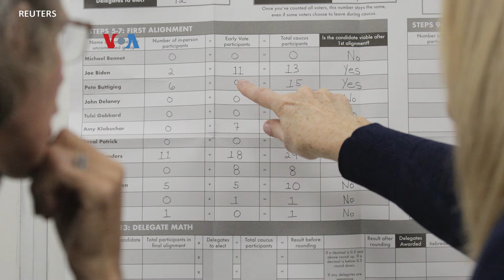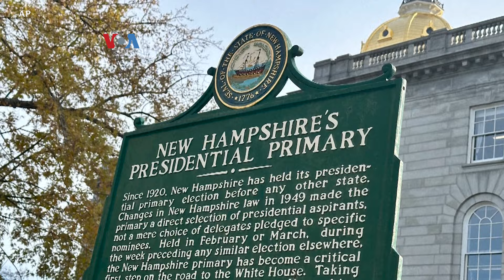Signifikansi "Iowa Caucuses" dalam Pilpres AS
Rangkaian pemilihan pendahuluan pilpres AS diawali dengan Iowa Caucuses 15 Januari sebelum pengukuhan capres pada konvensi partai pertengahan 2024. Apa yang terjadi dalam sebuah "kaukus" ini, yang berbeda dari pemilihan pendahuluan "primary" dan bagaimana dampaknya terhadap pencalonan kandidat?